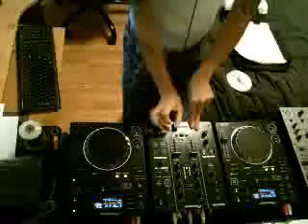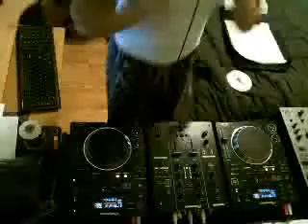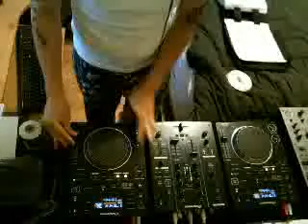Broadcasting LIVE on Justin.tv - 3 / 8